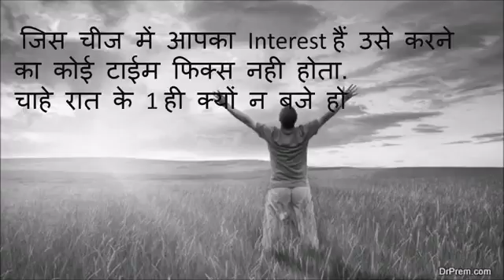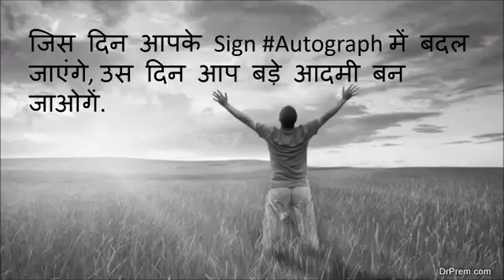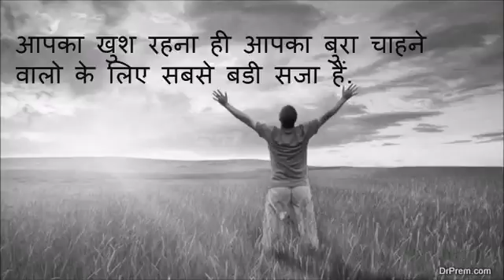आलिशान जिवन जिने के लिये अपनाये 22 विचार MOTIVATIONAL HINDI QUOTES , inspiatio